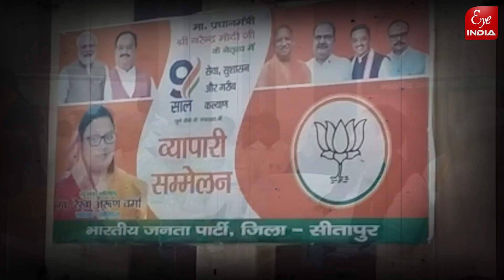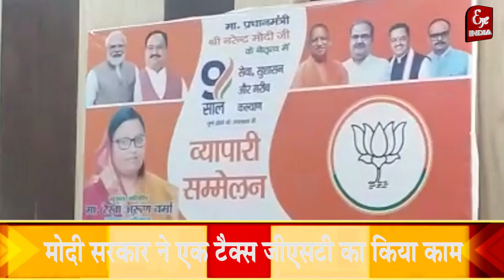Sitapur - धौराहरा सांसद Rekha Verma ने विपक्ष को लेकर कह दी यह बड़ी बात